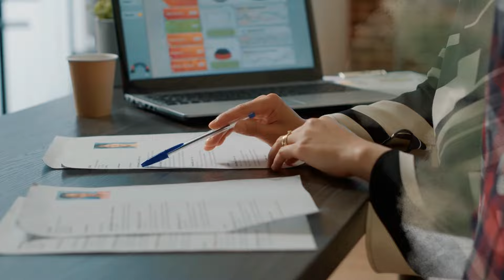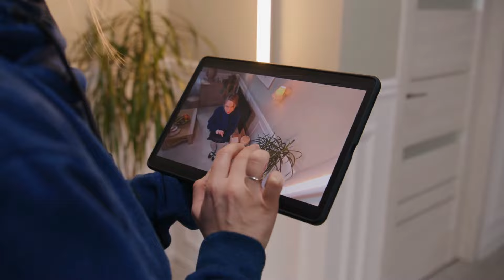Daughter Cries Out Loud Whenever Stepdad Hugs Her, Mom Installs Hidden Camera To Find Out Why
Desperate for answers, the mother began questioning her daughter but received no explanations. Faced with the mystery, she resolved to install a concealed camera to uncover the root of the problem.